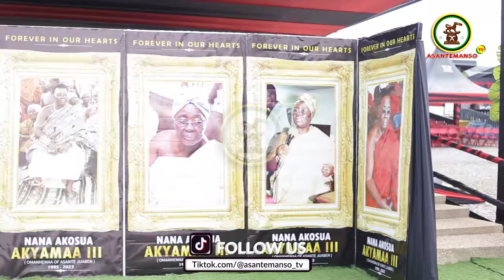NANA OTUO SEREBOUR II OBSERVES ONE WEEK FOR JUABEN QUEENMOTHER NANA AKOSUA AKYEMAA III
Asantemanso TV is a media powerhouse that keeps the viewers entertained, informed and educated. Asantemanso TV has been established recently with the promotion of Ghanaian culture as one of our main objectives. Media has become a powerful tool for the dissemination of information. As Ghanaians, we believe we can best tell the stories of our culture in the media while representing and protecting the interest of Ghana culture Subscribe for amazing and educative content.